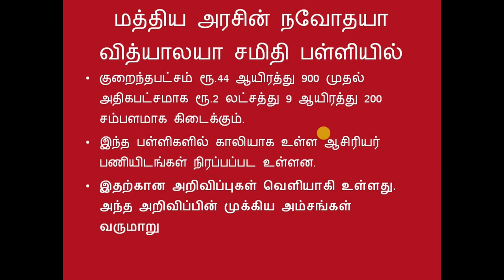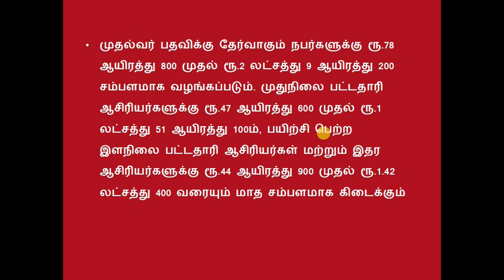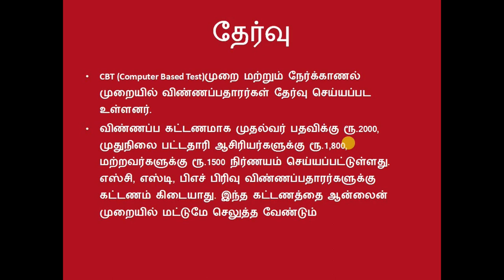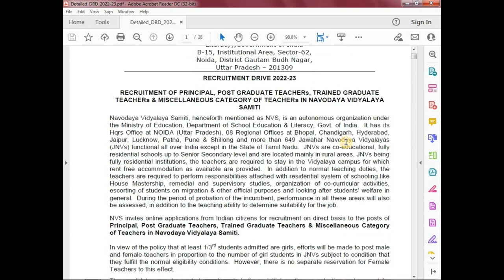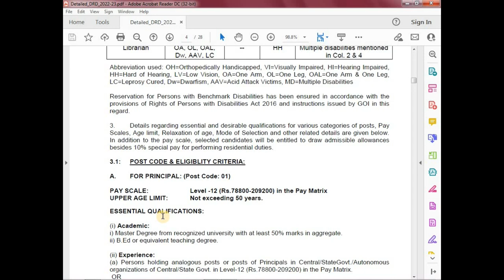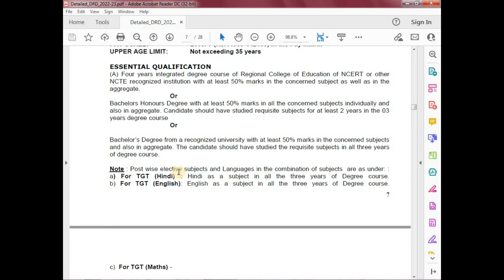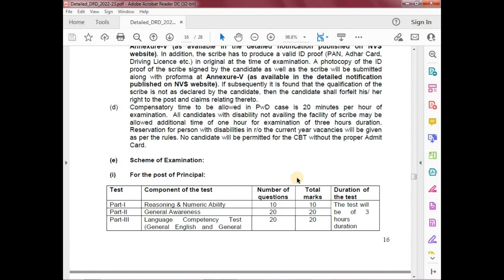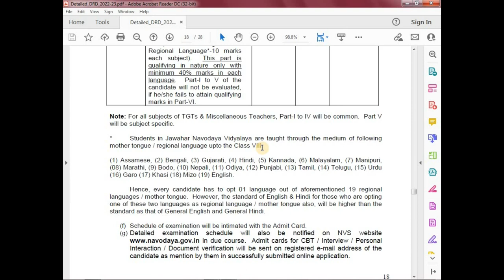ஆசிரியர் பணியிடங்கள் 1616 விண்ணப்பிக்கலாம் வாங்க